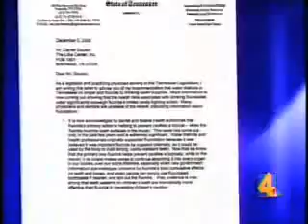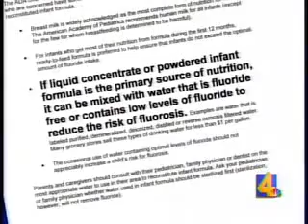Doctor Exposes Fluoride as Poison